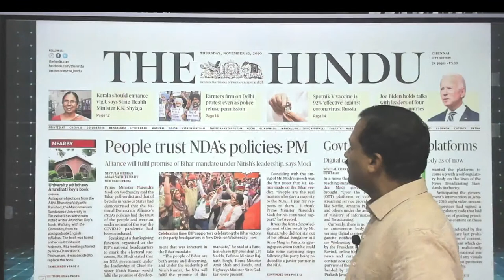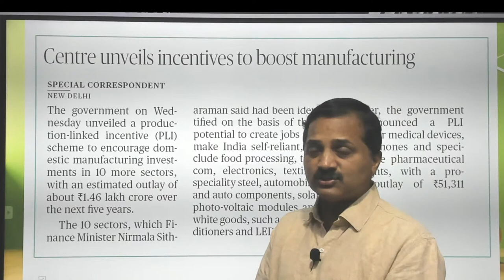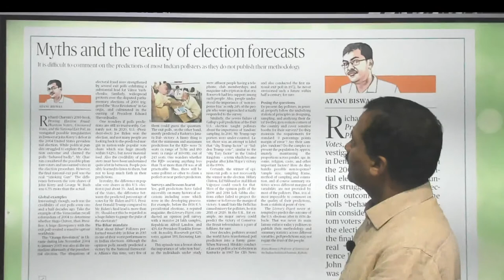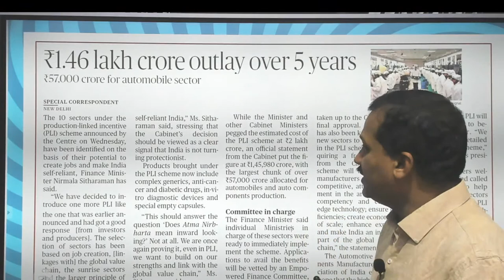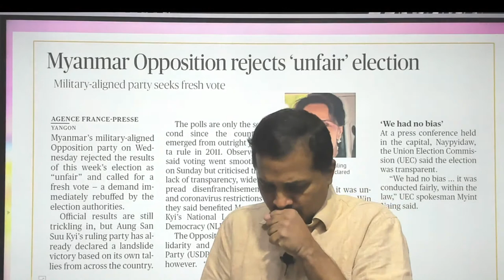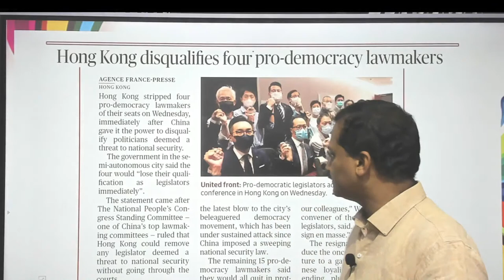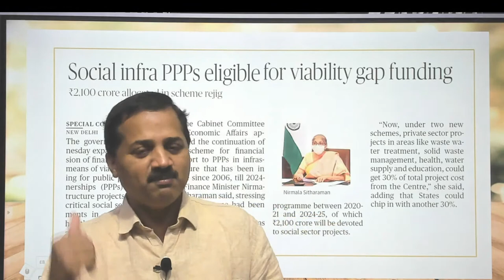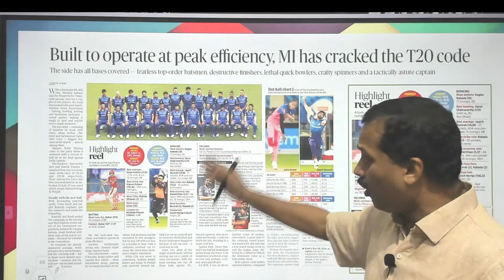13-November-2020 | The Hindu Newspaper Analysis | Current Affairs for Bank Exams | ICD KOLLAM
Dear Students,
           In this video, we explained the NEWSPAPER analysis of the HINDU dated 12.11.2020. All are requested to watch the live session and participate actively. The Hindu Daily Current Affairs and  Newspaper Analysis covering important articles and editorials in the required depth mainly for BANK Exams Preparation and General Studies for all competitive examinations. The aspirants are advised to watch the entire video lecture for better understanding.